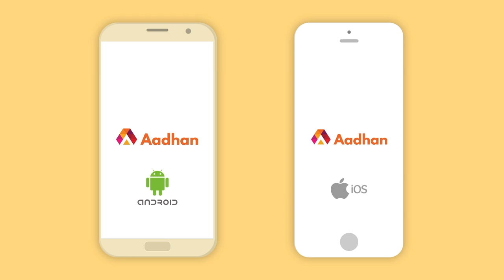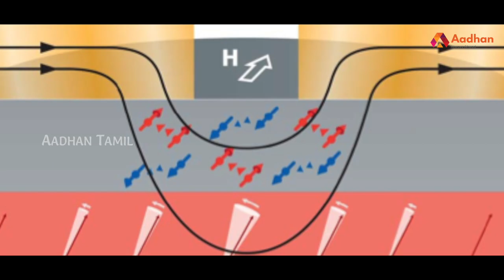ஷேன் வார்னேவின் கதை | Story Of Shane Warne | பிரபலங்களின் கதை | Episode 110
சூழலின் சகாப்தம் ஷேன் வார்னேவின் கதை  | Story Of Shane Warne | பிரபலங்களின் கதை | Episode 110